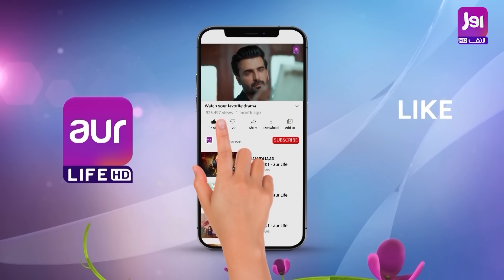Lawaris | Episode 17 | Areej Mohyuddin - Inayat khan | 21 June 2024 | Pakistani Drama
Episode 17 of " Lawaris " Is out now.
Continue watching Lawaris Every Thursday at 9 PM

Continue Watching " Lawaris " every Friday at 6pm only on our YouTube Channel.

This saga revolves around Noor Elahi, who obsesses over a grandson to secure his Gaddi Nasheeni (Succession). Despite his religious status and respect in the region, he favors a boy's arrival over a girl's. However, fate intervenes with a secret exchange at his grandchild’s birth, and questions the purity of Noor Elahi's bloodline.

Writer: Muhammad Asif
Director: Aqeel Saeed Tashi
Executive Producer: Ch. Moazzam Majeed
Production House: Cereal Entertainment

Cast: Mehmood Akhtar, Inayat khan, Areej Mohyuddin, Erum Akhtar, Saleena Sipra, Salma Zafar, Akhtar Hasnain, Kunwar Nafees, Sara Omair, Irfan Motiwala, Mariam Tiwana, Raghib, Sajid Shah, Naheed Shamim, Saif Awan, Sami-ur-Rehman, Esha Usman, Farukh Darbar, Akram Sonu, Shahrukh, Farhan Siddique, Zainab Zahid, Rashid Qureshi, Nadeem Illyas